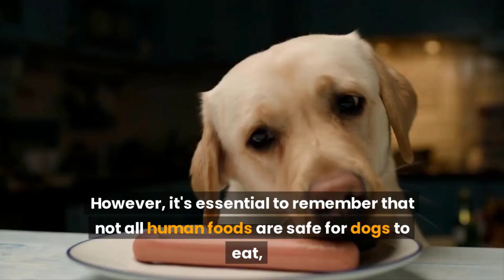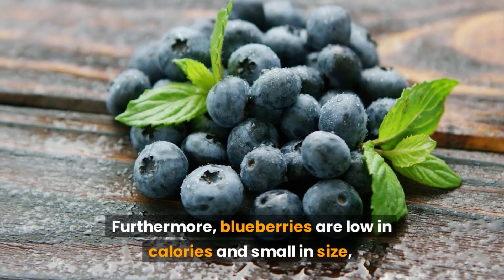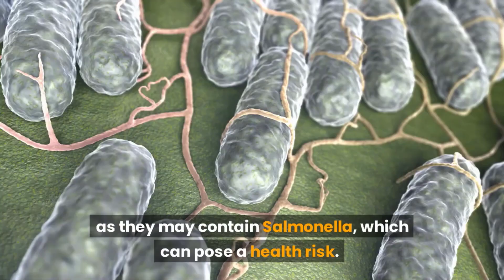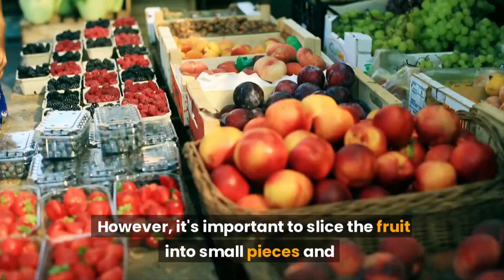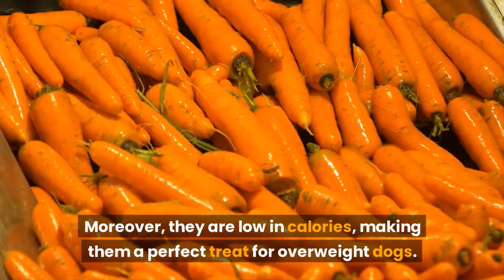13 Human Foods That Are Actually Good For Your Dog 2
13 Human Foods That Are Actually Good For Your Dog

Many pet owners enjoy sharing food with their furry companions as a way to show affection and strengthen the bond between them. However, it's essential to remember that not all human foods are safe for dogs to eat, and some can even be dangerous or lethal. It's crucial to be aware of these potential risks and avoid feeding your dog any foods that may harm their health. On the other hand, several human foods can provide excellent nutritional value and can safely be given to dogs in moderation as a special treat. Therefore, while it's natural to want to spoil our pets, we must be careful about what we offer them and ensure that their diet remains balanced and healthy.

This video will cover some of the healthiest human foods that can be shared with dogs.

Chicken.

Adding chicken to your dog's regular food can provide some extra protein and flavor to their diet. However, it's crucial to ensure that the chicken is plain, without any sauces, seasonings, or marinades. Additionally, you should always remove the chicken from the bone before offering it to your dog.

Peanut Butter.

Dogs can safely consume peanut butter as a healthy treat in moderation. Peanut butter is a great source of protein, healthy fats, niacin, vitamin B, and vitamin E. Nevertheless, it's important to keep in mind that peanut butter is high in calories, so it's advisable to limit your dog's intake to prevent excessive weight gain.

Cheese.

If your dog isn't lactose intolerant, cheese can make for a wonderful treat due to its high protein and calcium content, as well as its ease of digestion. Many dogs adore cheese. It's important to feed cheese to your dog in small amounts and observe their reaction. Mozzarella, cheddar, and cottage cheese are typically safe options for your pup's snack time.

Blueberries.

Blueberries are a rich source of antioxidants, phytochemicals, vitamins, minerals, and fiber, which have disease-fighting properties that can benefit your dog's health. Furthermore, blueberries are low in calories and small in size, making them an ideal training treat. In fact, you can even freeze them to make a cool, refreshing treat for your pup on hot days.

Salmon.

Salmon is an excellent source of protein and omega-3 fatty acids, which promote healthy skin and coat in dogs and boost their immune system. Nevertheless, it's important to note that raw salmon should not be given to your dog.

Sweet Potatoes.

Incorporating cooked plain sweet potatoes into your dog's diet can be incredibly beneficial as they are a great source of fiber, beta-carotene, and vitamins B-6 and C. You can mix them in with your dog's regular food or offer them as an occasional treat to aid in your pup's digestive health.

Eggs.

Eggs are an excellent source of protein and nearly every essential vitamin and mineral. Including eggs in your dog's diet can provide them with a protein boost. However, it's important to avoid giving your dog raw eggs as they may contain Salmonella, which can pose a health risk.

Oatmeal.

Plain oatmeal can be an excellent source of vitamins, minerals, and dietary fiber for dogs, provided they are not sensitive to grains. Oatmeal is easy to digest, making it a suitable choice for dogs with digestive issues.

Apple Slices.

Apples are a rich source of vitamins, minerals, and antioxidants, and are high in fiber, which can be beneficial for your dog's digestive system. However, it's important to slice the fruit into small pieces and avoid feeding your dog the whole apple.

Pumpkin.

Pumpkin is a fantastic source of vitamin A and fiber, and canned or freshly cooked pumpkin without added sugars or spices can be an ideal choice for dogs with sensitive stomachs or digestive issues. It's important to steer clear of pumpkin pie filling, as it typically contains added sugar and spices.

Plain Yogurt.

Yogurt is a rich source of protein, calcium, and digestive cultures, which can promote good digestive health in dogs. It's essential to offer plain yogurt without any artificial sweeteners or added flavors to your furry friend.

▬▬▬▬▬▬▬▬ஜ۩۞۩ஜ▬▬▬▬▬▬▬▬▬
➡ Don't forget to ❣

▬▬▬▬▬▬▬▬ஜ۩۞۩ஜ▬▬▬▬▬▬▬▬▬